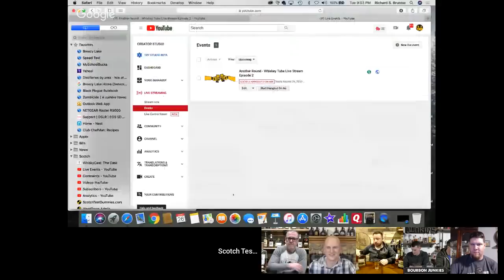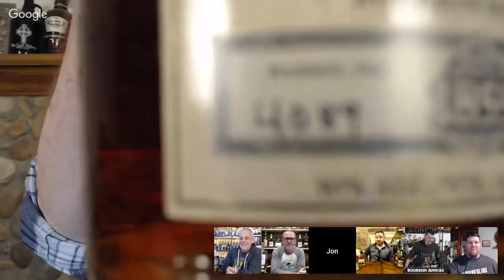Another Round #2- Whiskey Tube Live Stream...Henry McKenna Bourbon, Allocated bottles, and Barton